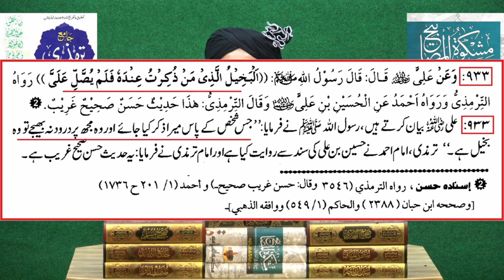Kia Durood-e-IBRAHIMI perhna GUNAH hai ??? Brailvi ULMA ko ILMI JAWAB (By Engr.Muhammad Ali Mirza)